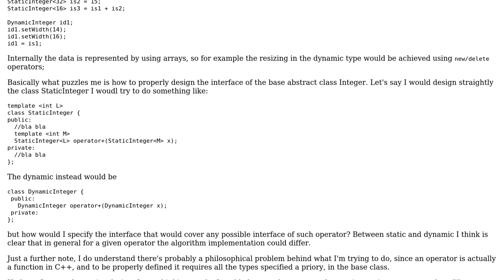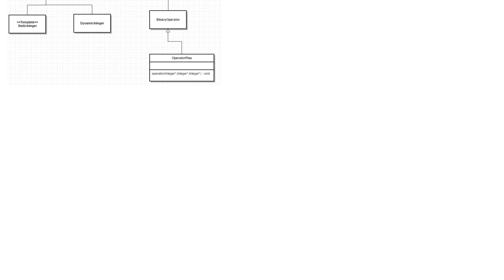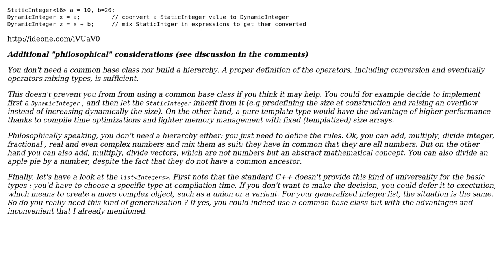Requirements for an hierarchy design in C++ for integer C types extension. Interface design problem